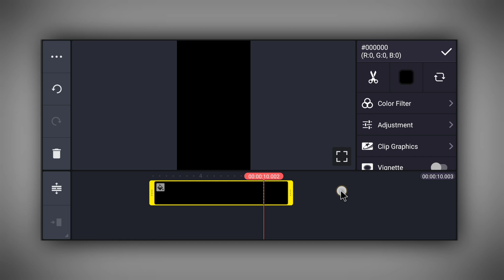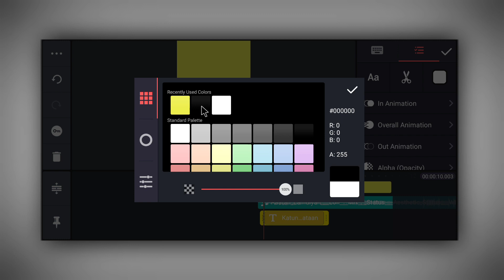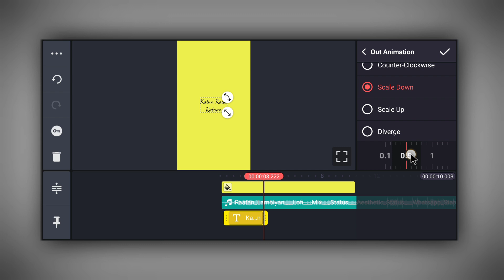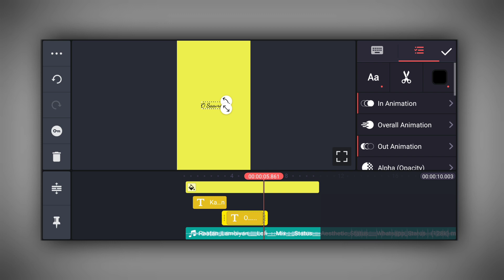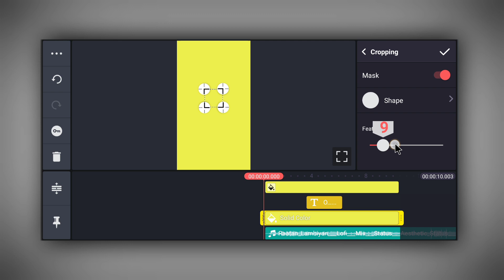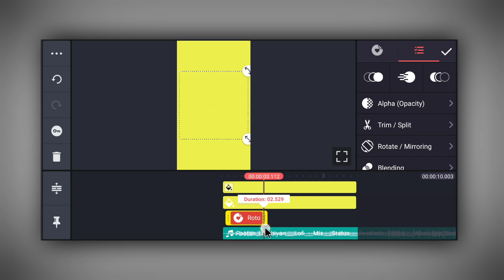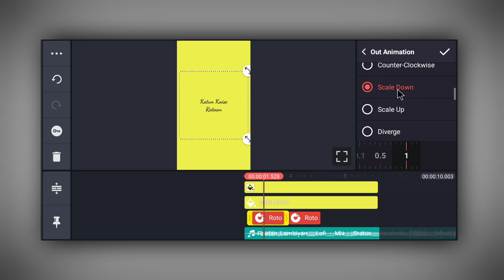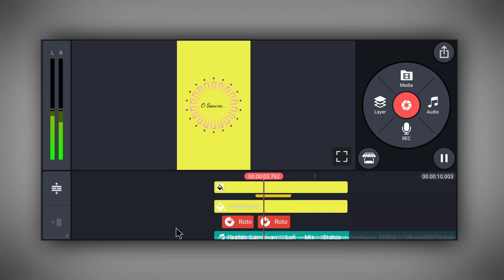Brust Lyrics Editing in Kinemaster | Kinemaster Video Editing 2022 | Brust Lyrics Status kaise banay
In today's video, I will teach you to edit Brust Lyrics videos from the Kinemaster Application, hoping that you will all like our videos.

👉 You can Use This TEMPLATE for making Status or Stories just Adding Credit to ME.

Your Queries -
1) Brust Lyrics Editing in Kinemaster
2) Kinemaster Video Editing 2022
3)Brust Lyrics status kaise banaye
4)How to make Brust Lyrics video
5)How to Edit video in Kinemaster
6) Kinemaster se status kaise banaye
7)New Style lyrics Video Editing
8) Status kaise banaye
9) Trending Brust Lyrics Editing